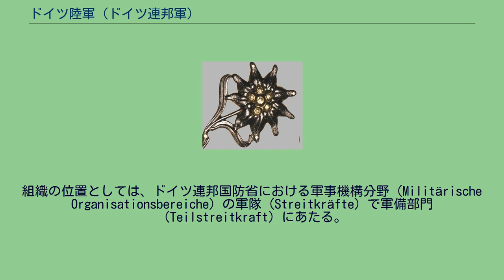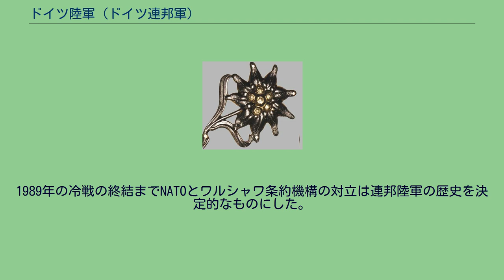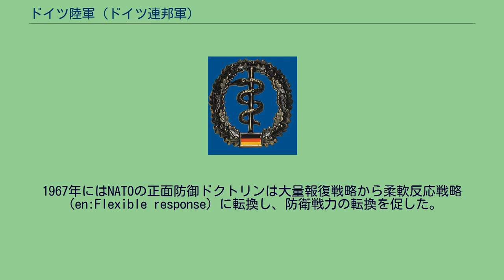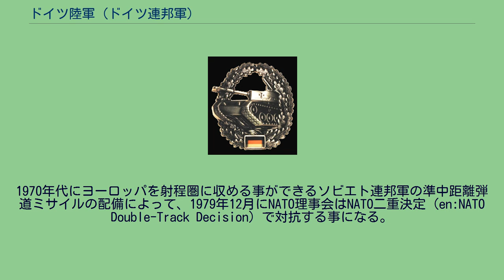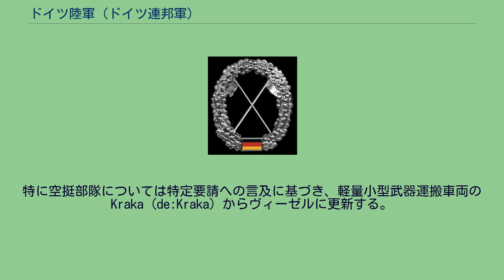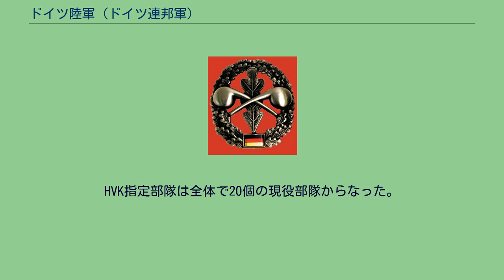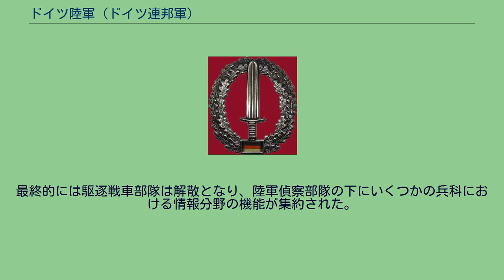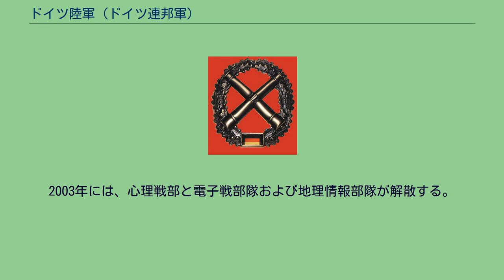ドイツ陸軍 (ドイツ連邦軍)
ドイツ陸軍（ドイツりくぐん、ドイツ語：Deutsches Heerもしくは単にHeer）は、ドイツ連邦共和国の軍隊であるドイツ連邦軍の陸軍。
組織の位置としては、ドイツ連邦国防省における軍事機構分野（Militärische Organisationsbereiche）の軍隊（Streitkräfte）で軍備部門（Teilstreitkraft）にあたる。
本稿では他の時代や体制のドイツ陸軍と区別するため必要に応じて、ドイツ連邦陸軍、連邦陸軍、西ドイツ陸軍、統一ドイツ陸軍および新生陸軍もしくは新陸軍の呼称を用いる。
ナチス・ドイツ政権崩壊後、ドイツ国防軍の地上軍はほぼ完全に消滅し、連合国軍によってドイツ国土は占領される。
ドイツ連邦共和国（西ドイツ）の建国から1年以上たった1950年に、東アジアの朝鮮半島では朝鮮戦争が勃発し、ヨーロッパにおける東西冷戦の最前線であったドイツも緊張状態におかれた。
同じ1950年8月11日に欧州防衛共同体による欧州軍に西ドイツが参加することが欧州評議会にて確認される。
しかし同月30日にフランス国民議会にて欧州防衛共同体条約（EDC条約）の批准は否決され欧州軍構想は頓挫した。
同じ1950年10月26日にテオドール・ブランクはコンラート・アデナウアー連邦首相によって連合軍関連問題特別担当に任命され、同年内に国防省の前身組織となるブランク機関が設立され再軍備に向けての準備が着々となされる事になる。
西欧同盟で決定された兵力量については陸軍は6個歩兵師団、6個装甲師団と若干の直轄部隊で合計400,000名が必要とされた。
1951年3月に軽武装が施された人員約10,000名から成るドイツ連邦国境警備隊（BGS）が創設される。
連邦国境警備隊の組織形成はしばしばヒンメロート覚書を根拠に再軍備を意図した人事などが実行される。
例としては旧ドイツ国防軍の高級士官の手による新国軍の概略である「西ヨーロッパ国際部隊の枠組みによるドイツ派遣団」などがそれにあたる。
覚書にあってはドイツ地上軍のため1952年までに約250,000名の大軍を組織することが目標とされた。
新陸軍ではワルシャワ条約機構軍に対抗するため軍団司令部が6個と装甲師団が12個の編制が必要とされた。
偽装の上で設立されたブランク機関は早くも1954年3月に新ドイツ陸軍の組織計画を提出する。
そこでは6個歩兵師団、4個装甲師団、2個装甲擲弾兵師団が編成され西ヨーロッパ防衛に対するに西ドイツの貢献として供出する予定であった（「欧州軍」の創設を狙ったいわゆるプレヴァン・プラン）1954年9月28日のロンドン・パリ会議でのイギリスによる収拾案の提案後、同年10月23日にパリ会議にて西欧9箇国は西ドイツの北大西洋条約機構（NATO）への参加と再軍備を正式決定し、パリ諸条約が調印された。
これにより1955年5月9日に西ドイツはNATOに加盟する予定となる。
1955年5月のNATO加盟後に連邦議会の下でブランク機関は連邦国防省に改組された。
1952年2月8日に連邦議会は西ヨーロッパ防衛への貢献を認められ、1954年2月26日にドイツ連邦共和国基本法が改正され防衛についての補足がなされ、1956年3月19日の7回目改正（連邦共和国基本法第7次補充法）で条文の修正と共に新しく条文が挿入される。
初代連邦国防大臣にはテオドール・ブランクが就任した。
連邦国防省内では陸軍第5部として第5A指揮教育、第5B組織、第5C後方支援が設けられる。
連邦軍と連邦陸軍の実際の歴史は、1955年11月12日にアンダーナッハで実施された初の徴兵が始まりとなる。
連邦陸軍はその創設からドイツ敗戦と国防軍崩壊まで約10年間の空白期間があったが、新生陸軍については1944年7月20日のヒトラー暗殺未遂事件に関与したドイツ軍人達やプロイセン改革の伝統を継承するとされた。
しかし、長期間の空白のため軍事技術の欠落は深刻で、再軍備にあたっては旧国防軍幹部の力を必要とした。
初代陸軍総監にはハンス・レッティガー陸軍中将が就任した。
レッティガーはヒンメロート覚書の作成に関与していた。
1989年の冷戦の終結までNATOとワルシャワ条約機構の対立は連邦陸軍の歴史を決定的なものにした。
連邦陸軍はその設立当初からNATOの指揮構造に組み込まれ、1959年までの陸軍第1次編制で12個師団を提供することになっていた。
1966年まではソビエト連邦軍の通常戦力は大規模で、NATOの戦略は大量報復戦略（核戦略...